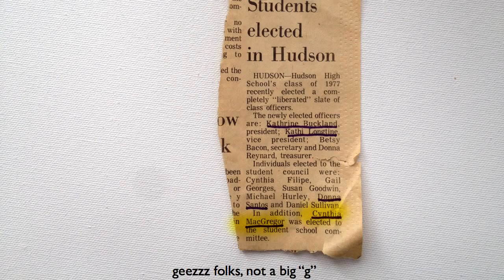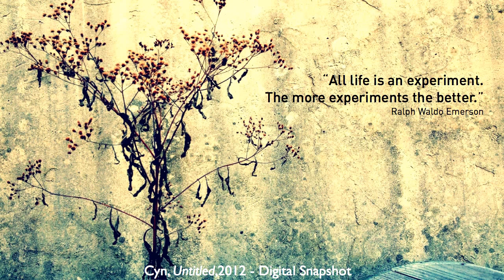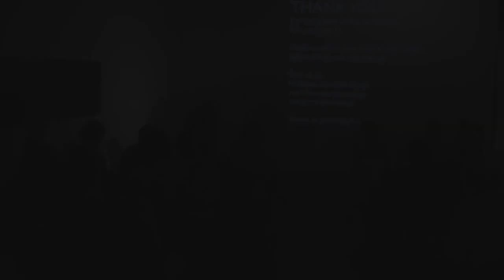Cyn Macgregor - Creative Entrepreneur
PechaKucha Night Raleigh Vol 17
March 6, 2014
Flanders Gallery

PechaKucha Night is an all ages event.